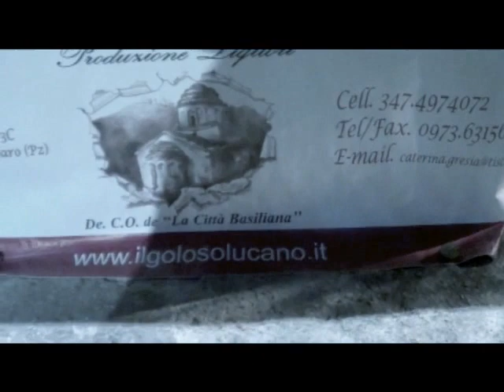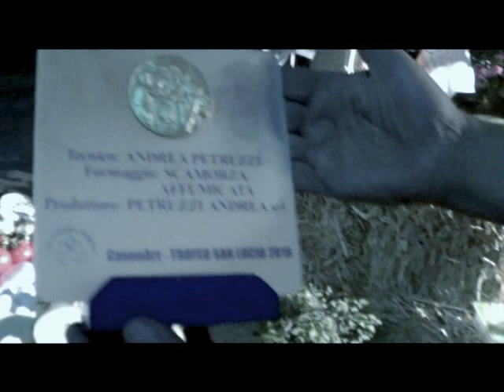I sapori della via lattea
Degustazioni dei latticini prodotti a Paterno (Pz)